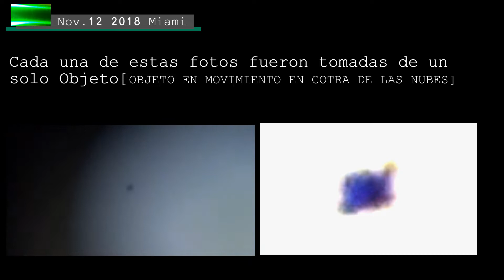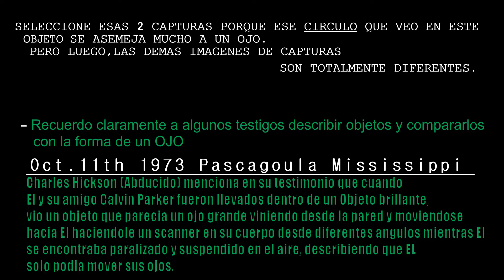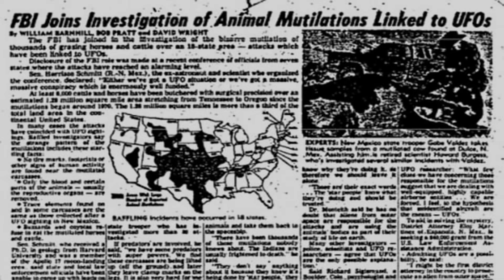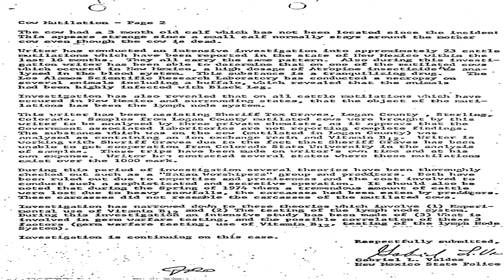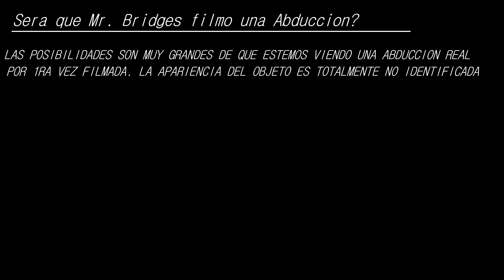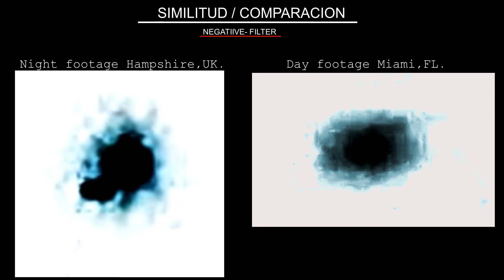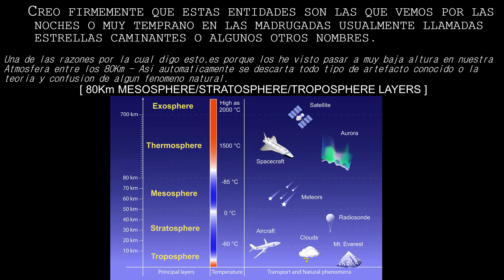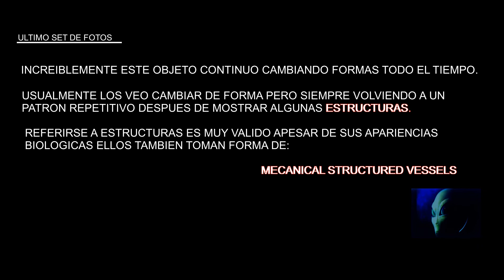Y SI SON ORGANISMOS VIVOS de que se alimentan?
Miami Florida Nov.12.2018
In English: